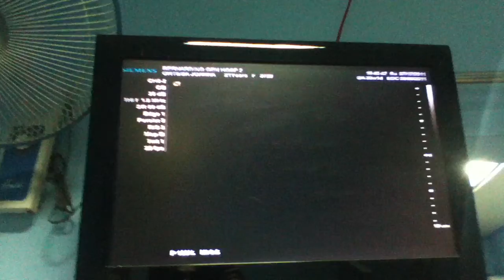Juno ultrasound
Ultrasound, confirm. It's a baby girl! July 17, 2011.